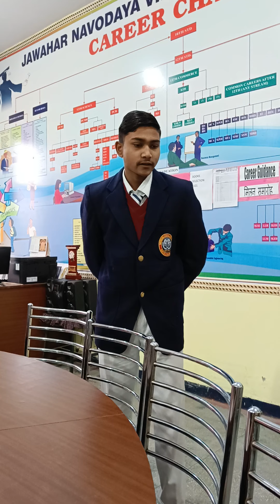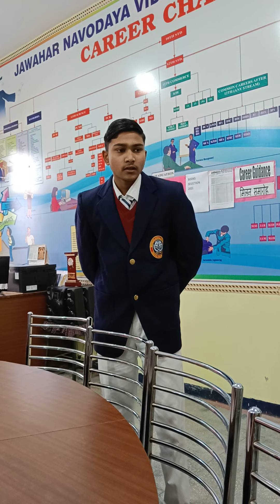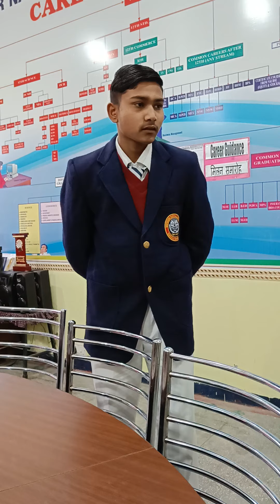supportive students presentation on 18/12 under the supervision of Daizy sharma, TGT ENG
planned by Daizy sharma TGT ENG